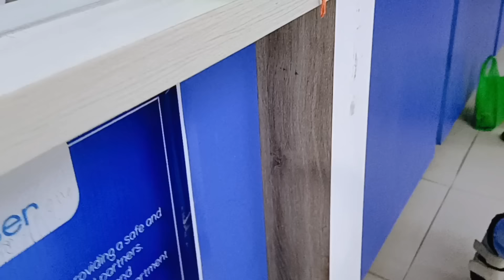ROCHELLE IBA ANG SIGLA KAPAG MAGKASAMA,NATAPUS DIN/VALSANTOSMATUBANG/ROELOFMALALAG/REYCHELLEMORALES